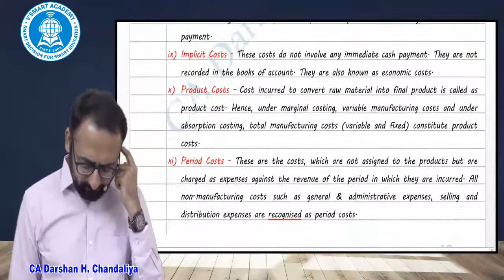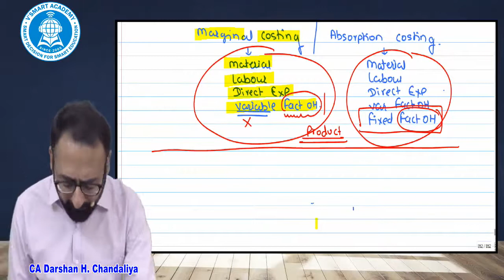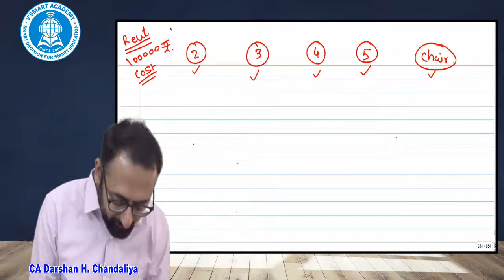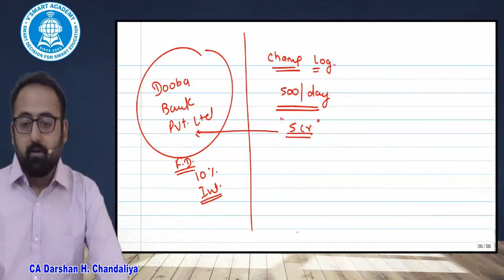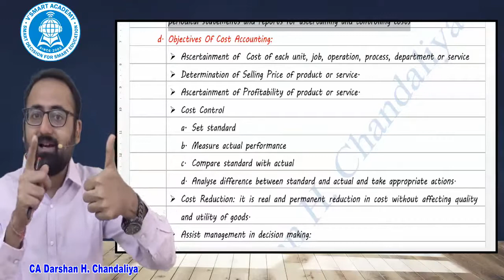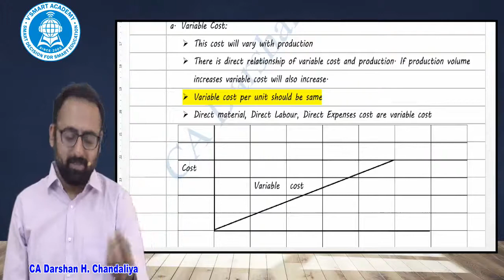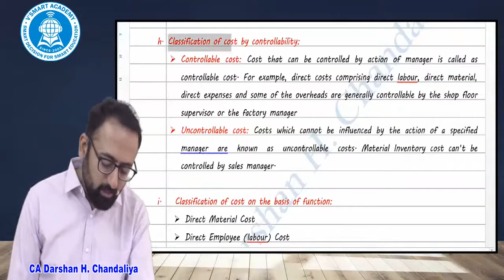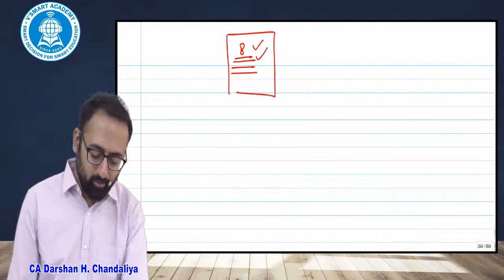Lecture 5 CA Intermediate Cost and Management Accounting CA Darshan H Chandaliya